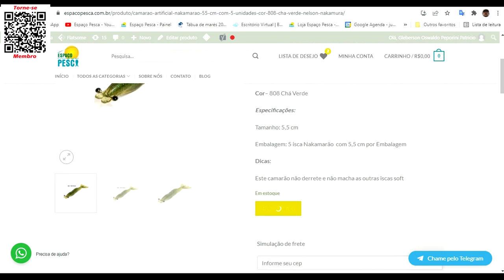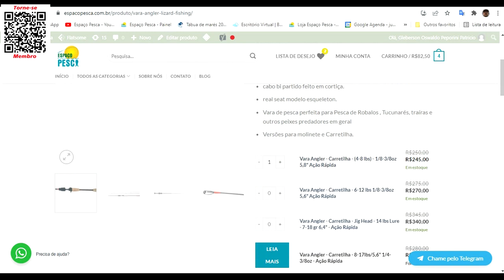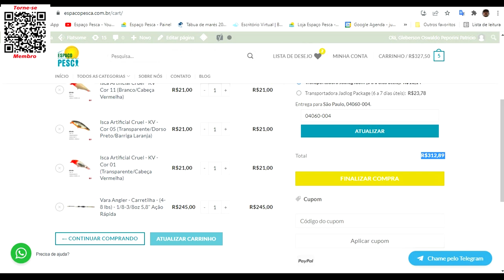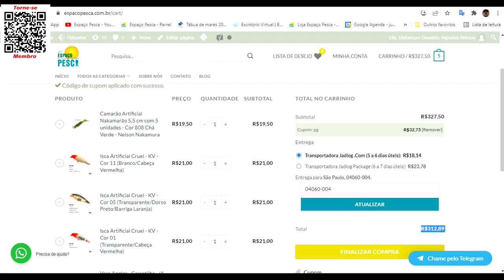RECADO IMPORTANTÍSSIMO - NÃO PERCA!!!!!!!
Só vai até amanhã!
Confira no Vídeo.
Abraços
P.G

Segue abaixo os links dos materiais em destaque na loja, só clicar para ver mais e poder também adquirir.

▬▬▬▬▬▬ Contatos profissionais  ▬▬▬▬▬▬▬
- Parcerias